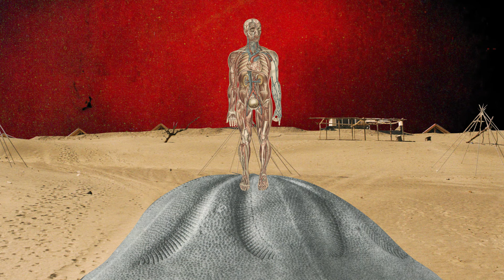Radovan Hanko | Pieseň o ľuďoch (Official video)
Pieseň o ľuďoch vznikla počas celonočného čakania na let v saudskoarabskom Dammame. Mali sme za sebou obrovské dobrodružstvo - prechod z Pakistanu cez Indiu do Nepálu. To, čo vo mne najviac zarezonovalo z tejto cesty nebola nádherná príroda, alebo pohľady na himalájske osemtisícovky, ktoré miestami vyrážali dych.

Boli to ľudia a ich kultúry. To, ako vedia byť neuveriteľne priateľskí a pohostinní, aj keď žijú na hranici chudoby a zároveň vedia medzi sebou viesť nikdy nekončiace konflikty na úrovni celých krajín.

Tento paradox nás ako druh, žiaľ, definuje.

Hudba/Text/Spev - Radovan Hanko
Produkcia/Aranž/Gitary - Peter Zajaček
Bicie - Timotej Rajnoha
Basa - Tamás Belicza
Hammond - Tibor Feledi

Animácia - Ján Juhaniak

Nahrávané v štúdiu Loft v Bratislave
Mix - Tom Lobb - Beyond studio v Nitre
Master - Lukáš Chromek

Text/Lyrics:

Človek kedy konečne pochopíš
Že si na svojom egu závislý
Životná úroveň so šťastím
Iba veľmi málo súvisí

Nabitá zbraň sa k mieru neblíži
Z boja sa múdrejší nikto nevracia
Nezranilo ma, že si mi ublížil
Viac ma bolí moja reakcia

Nech ruky sa spoja a pravda nestratí tvár
Za hranicou som vojak, čo v poli nechce byť sám
Zmena je najprv ťažká, uprostred zložitá
No až po odpustení začne byť úžasná

Učili nás báť sa čarodejníc
A nie tých, ktorí ich upália
Scooby-doo už dávno odhalil
skutočné príšery sú vždy ľudia

Oko za oko, všetci sme slepí
no ja svet vidieť chcem
odlišní ľudia, odlišné svety
v harmónii tvoria zem

Minulosť je pre nás už len snom
Z ktorého sa máme poučiť
Tak na jej pôde nestavajme dom
V ktorom do smrti zostaneme žiť